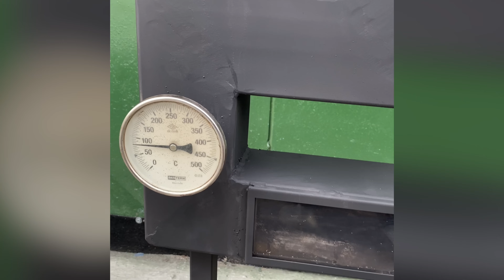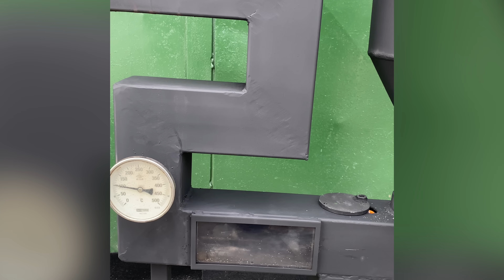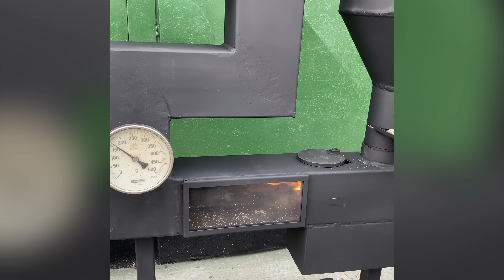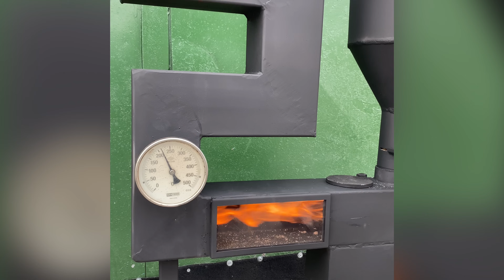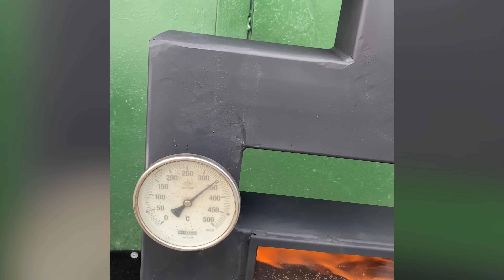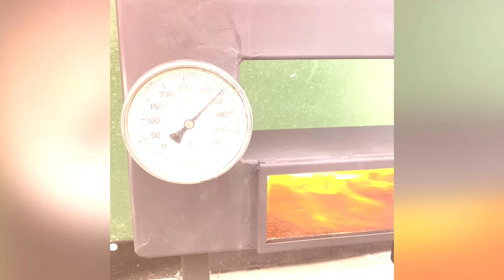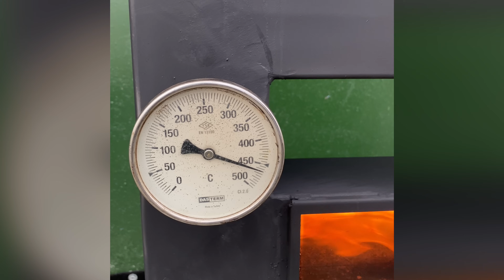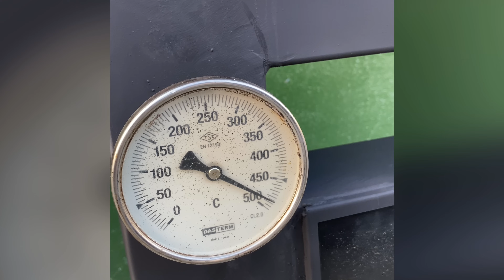ŞİMŞEK PELET SOBASI NASIL YAKILIR ?DETAYLI ANLATIM ! Kaç derece olur ? Kaç kg yakar ?peletsobası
ŞİMŞEK PELET SOBASI NASIL YAKILIR ?DETAYLI ANLATIM ! Kaç derece olur ? Kaç kg yakar ?